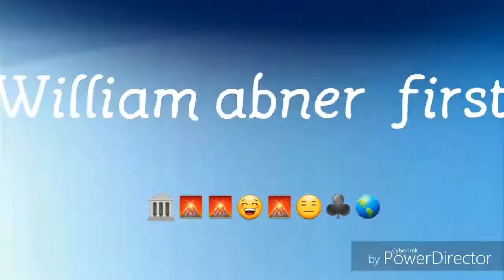(Ytp) intel biggest problem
William Abner